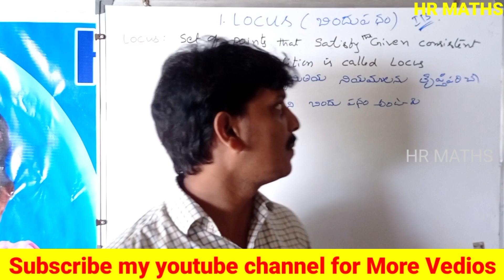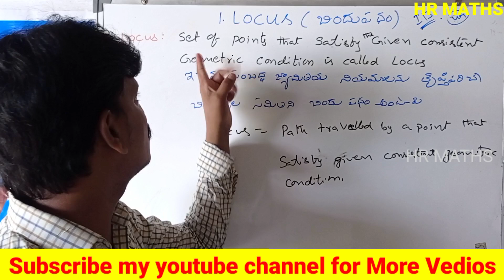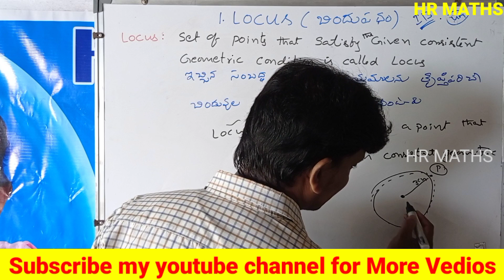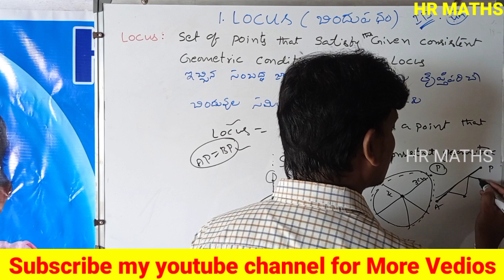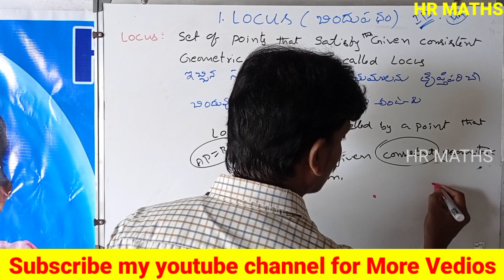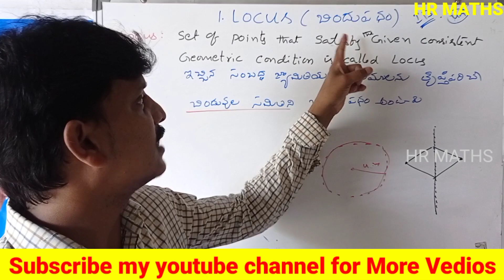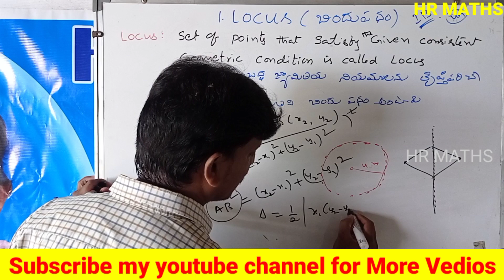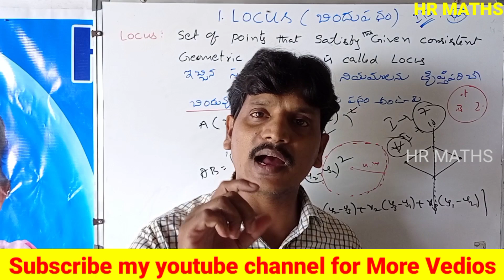locus|part-1|locus in telugu|inter 1b maths locus|locus class 11|locus inter 1st year introduction